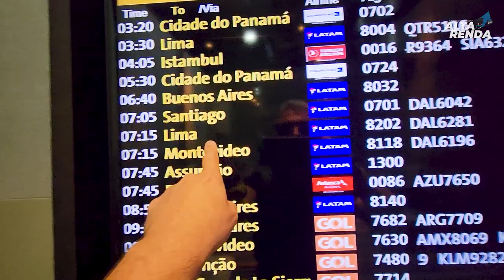💳SALA VIP LATAM PASS EM GUARULHOS! SAIBA TUDO SOBRE A SALA DA LATAM AS 02HS DA MANHÃ EU FUI.